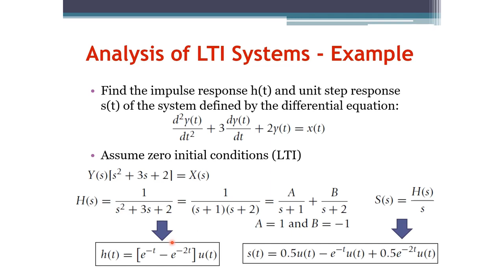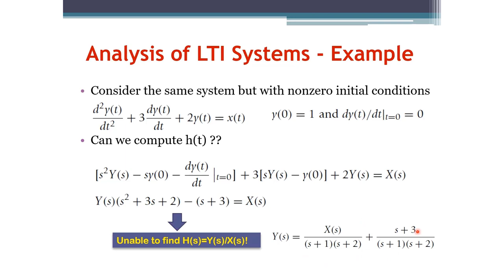Signals and Systems: Laplace Transform Analysis of LTI System Examples (Arabic Narration)